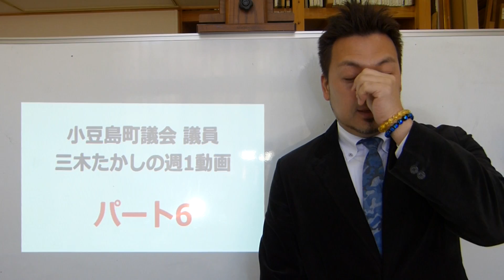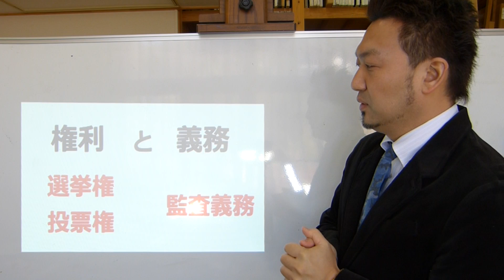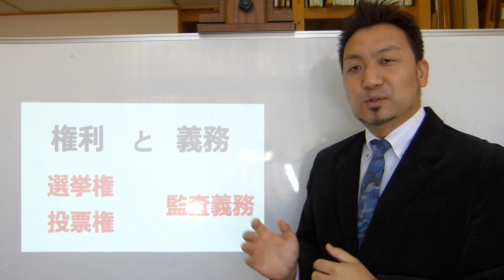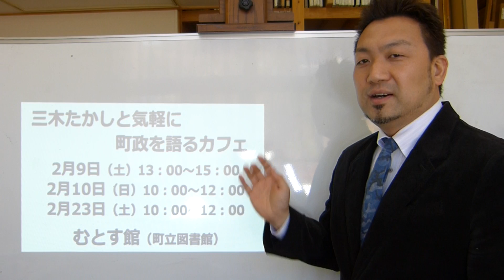小豆島町議会 議員 三木たかしの週1動画 パート６